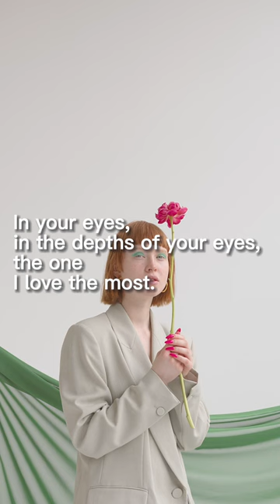Soul's Serenade: Nazım Hikmet's Poetic Embrace of Love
Indulge in the timeless realm of emotions with our latest video, "Soul's Serenade: Nazım Hikmet's Poetic Embrace of Love." Immerse yourself in the enchanting world of Nazım Hikmet's verses as we explore the profound depths of love through his evocative poetry. Join us on a journey through the heart's intricate tapestry of feelings, where every line resonates with the intensity of love's joys and sorrows. Let these words kindle a fire in your soul and remind you of the enduring power of love, as envisioned by the masterful wordsmith Nazım Hikmet.